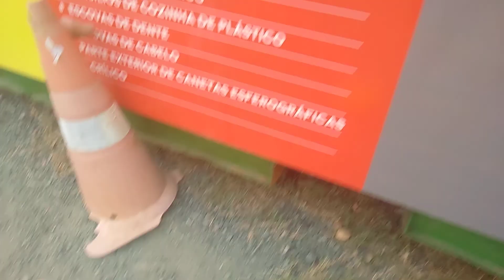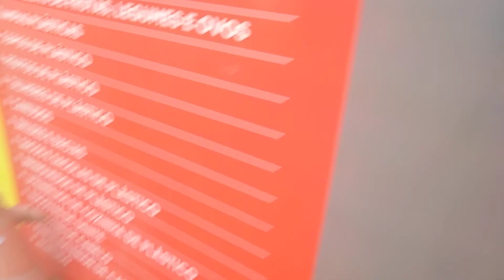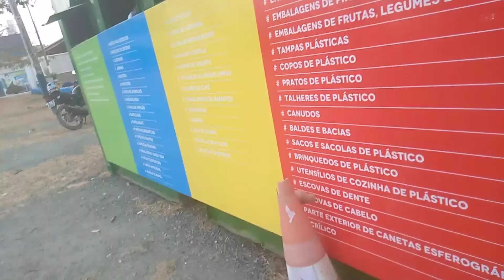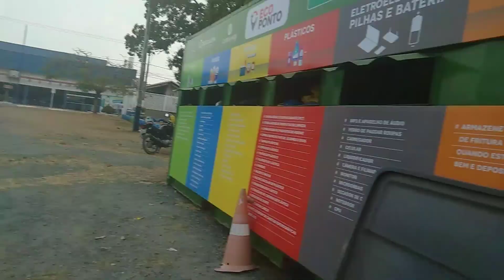Mostrando um Ecoponto de descarte de materiais para reciclagem em Ji-Paraná